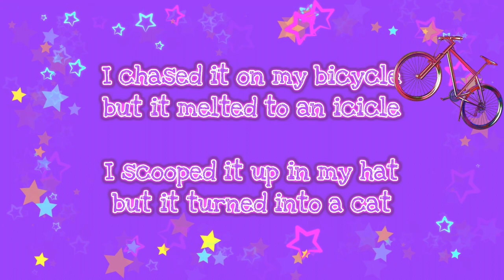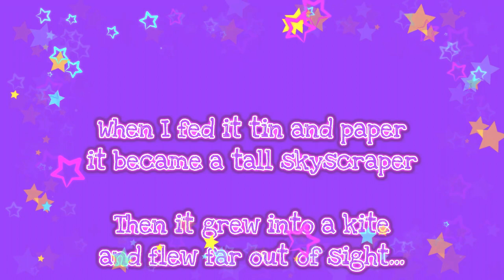CATCH A LITTLE RHYME | Eve Merriam | POEM OF THE WEEK for kids | Read Aloud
Catch a Little Rhyme is a great poem written by Eve Merriam, read aloud by Miss Ellis. This poem for children is a great one to use when learning about rhymes. Poem of the week is a great way to emerge your child/children into poetry. New poems are added every Wednesday during term time.

Thanks 🥰